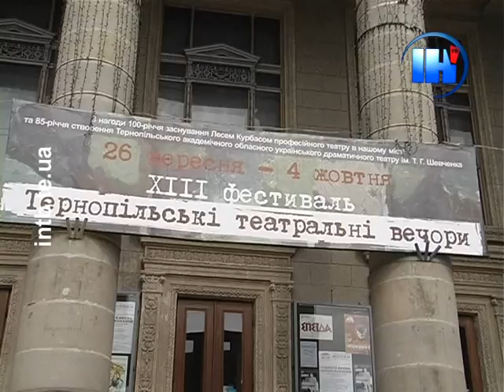Драмтеатр відкриває сезон «Тернопільськими театральними вечорами»